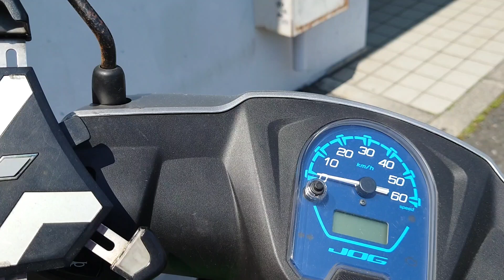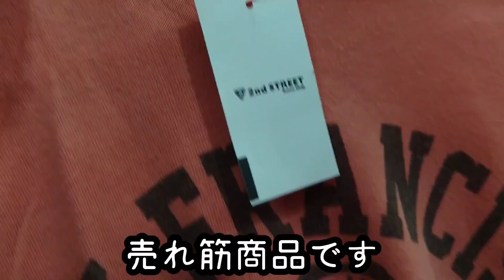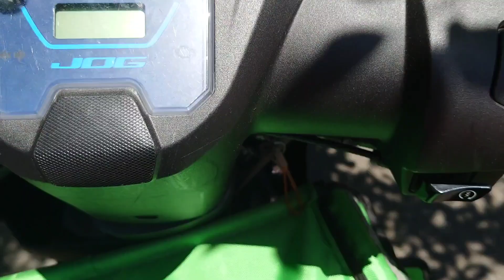2022年6月10日【転売vlog】仕入れ複数店舗廻り47歳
6月、古着せどり忙しくなりました。
いろいろ古着も広げていきたいと思って
おります。

離婚歴あり独身の47歳です。日常の経過を動画vlogにしてい。

いかにコストを掛けずにユーチューブ動画
を作るか、をモットーにしております。

神奈川県中部、家賃36000円のマンション
で、暮らしております。